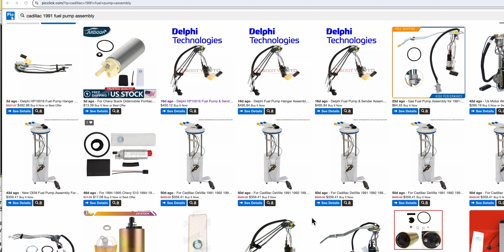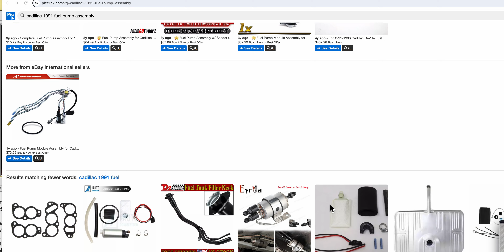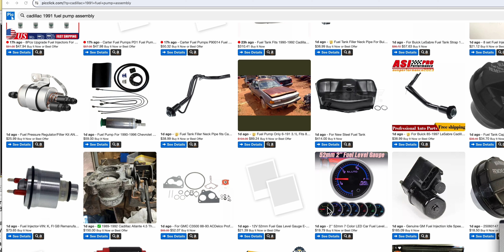HEY, FOLKS, CAN I VENT!?! Why can't I find parts for my 1991 Caddy? (no cars appear in this video)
I apologize for the abrupt ending. I blame my editor.